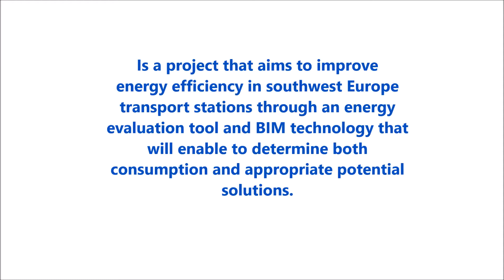Video SUDOE Stop CO2